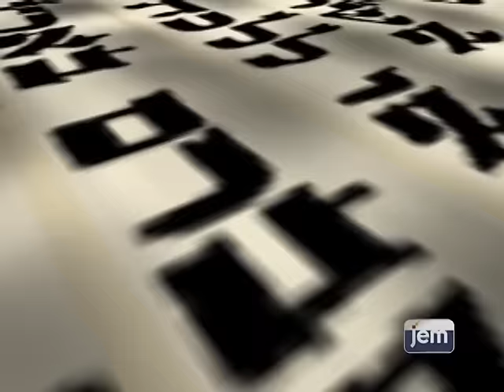Prisoners are People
While the modern legal system has prisons at the core of its establishment, the Torah never features prison as a form of punishment, even as a deterrent. This, because the idea of locking someone up is antithetical to the nature of humanity. According to the Torah, a person was put on this earth for a purpose. Withholding one’s ability to achieve that purpose is the most inhumane treatment they can possibly suffer.

We’re responsible to make sure that criminals are helped in their lives, rehabilitating them to a productive life in a moral and just society. We must ensure that prison acts not just as a punishment, but as an opportunity for positive growth.